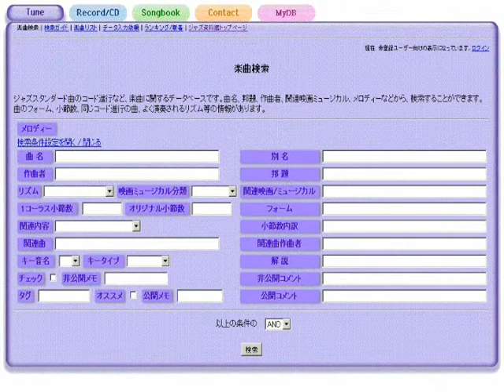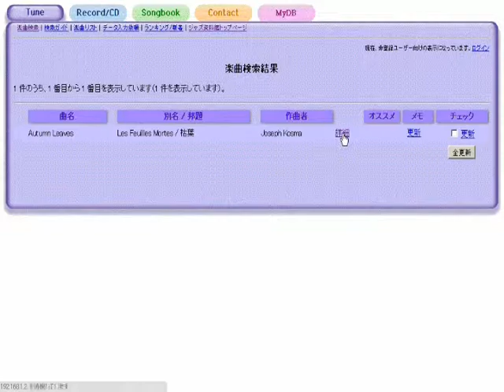God Bless America - ジャズスタンダード曲テーマ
作曲：Irving Berlin
演奏（打ち込み）：藤井紀行@ジャズ資料館
JASRAC作品コード：0G0-5269-3